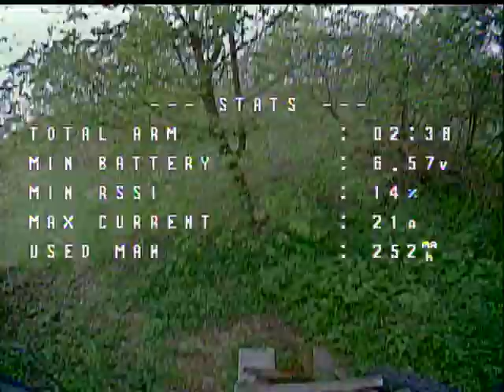Meteor 85 Caddix Ant Cam 1103 11000KV NANO TX V2 ELRS VR03 BRILLE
foxeer echo max 2